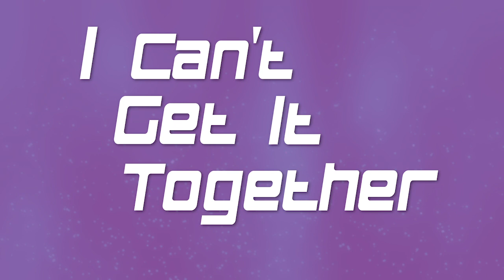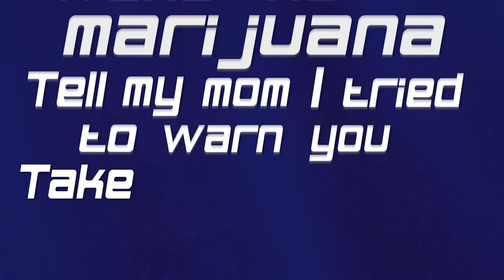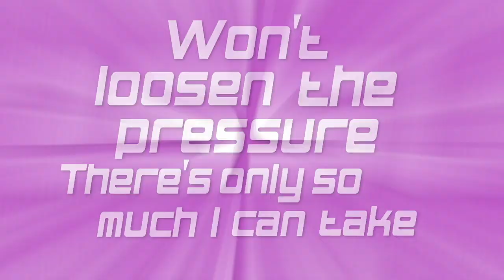Max Frost - Adderall (Unofficial Lyric Video)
Created this as a final project for my Motion Graphics class. Hope you enjoy.